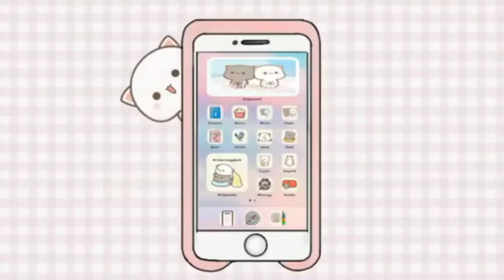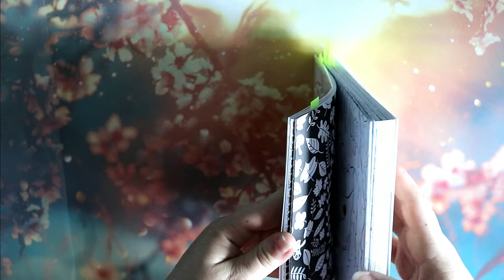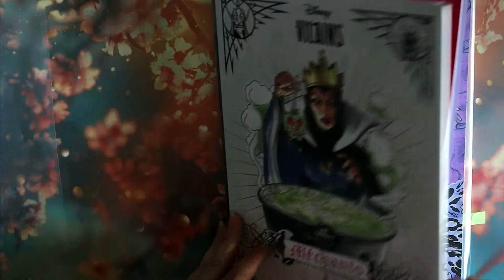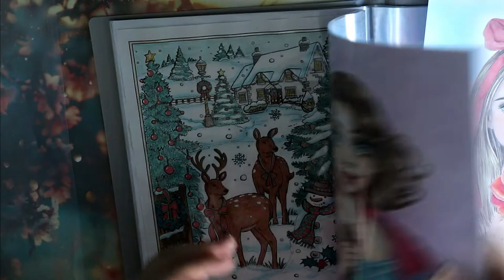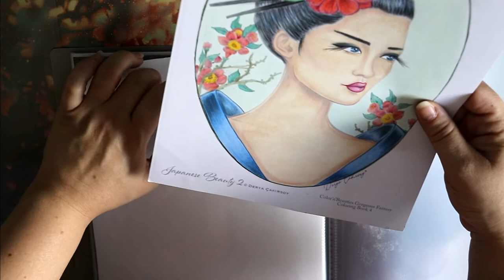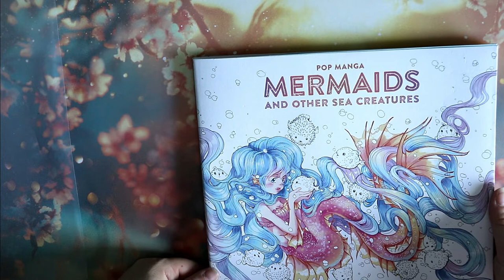Bilan spring PAC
Je vous retrouve aujourd'hui pour le bilan de ma pac du printemps

             ʕ•̫͡•ʕ•̫͡•ʔ•̫͡•ʔ•̫͡•ʕ•̫͡•ʔ•̫͡•ʕ•̫͡•ʕ•̫͡•ʔ•̫͡•ʔ•̫͡•ʕ•̫͡•ʔ•̫͡•ʔ

Vinted : vbanb

ygg torrent

Valérie 😘